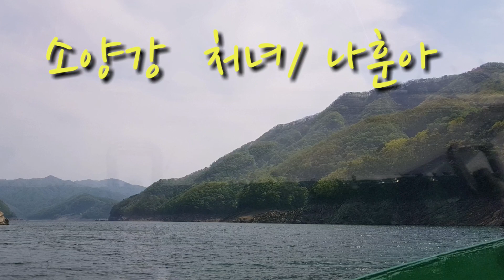춘천 오봉산 배후령~오봉산~청평사~소양강